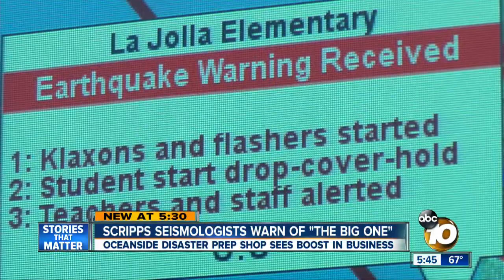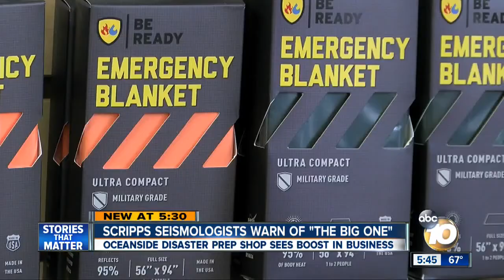Scripps seismologists predict 6.7+ magnitude earthquake in San Diego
Oceanside disaster prep shop sees boost in business.